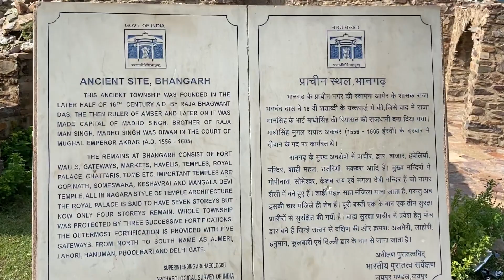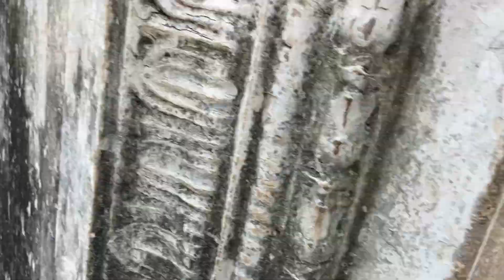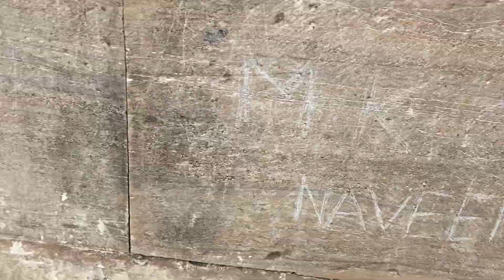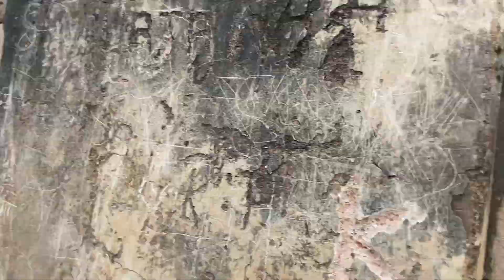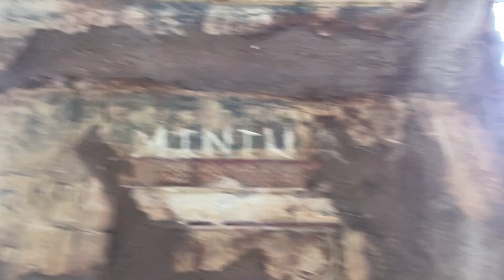[39] Visited Most Haunted Place In India | Bhangarh Fort Jaipur - Rajasthan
Visited Most Haunted Place In India .
Bhangarh Fort Jaipur- Rajasthan.
Bhangarh fort india
Bhangarh fort Rajasthan
Haunted Place ain India
bhangarh fort
rishikesh
bhangarh kila
bhangarh fort at night
bhangad ka kila in hindi